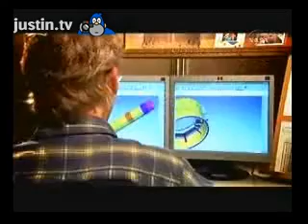About the NASA Constellation Program